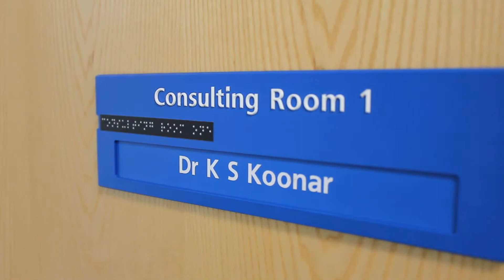The Needs of the Many : short cut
Written and directed by Samuel T McNally